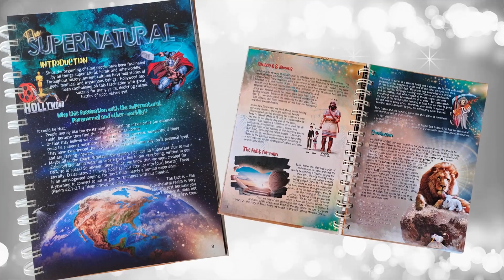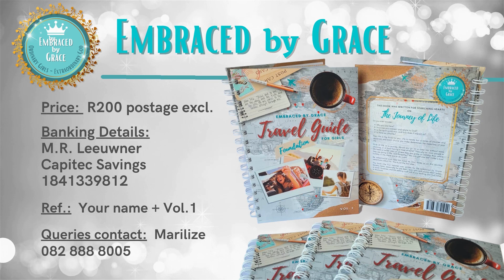Jezebel en my huwelik deel 2